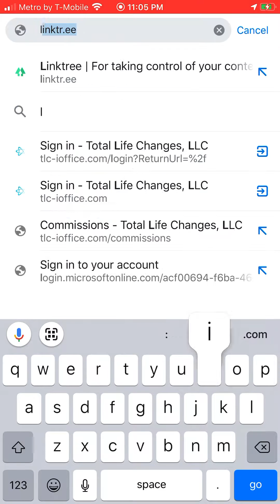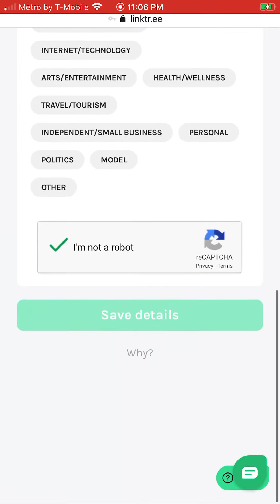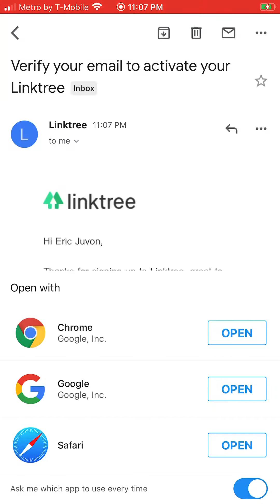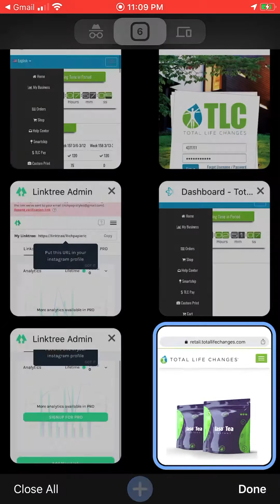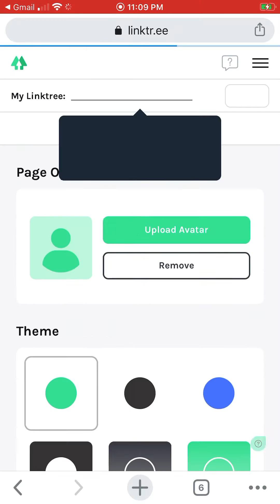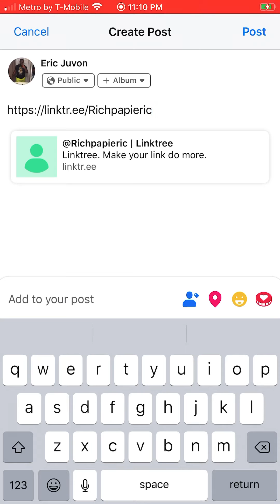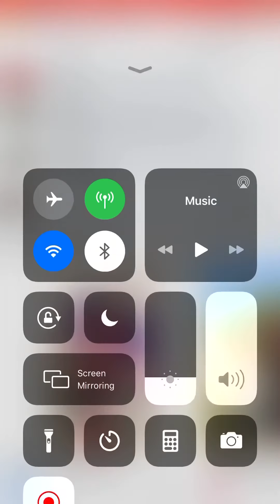How to Create a free linktree account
Used For My Total Life Changes Business Training how to organize your links an post your social media accounts for new customers